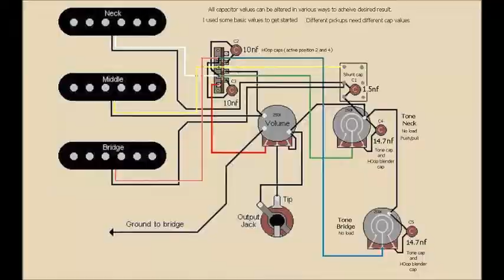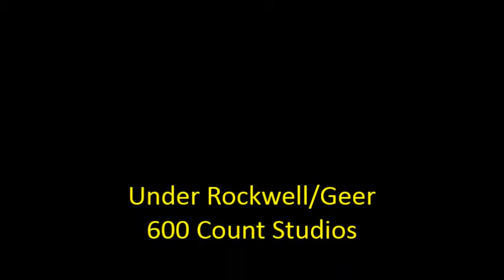Two Places at Once - Feather and Sledge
I'm re-posting this original version video, I guess it's "R" rated because there's a naked women in it.  My reason for re-posting is two fold; Who listened to it and who will comment on the naked women.